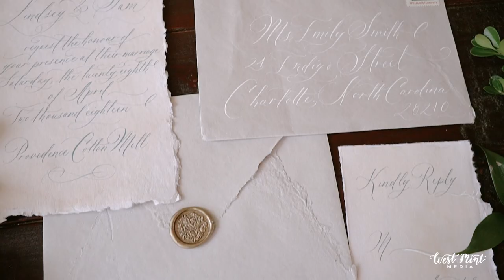Old World Romance at Providence Cotton Mill || Charlotte Wedding Videographer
Videography by West Mint Media LLC
Song license paid via SoundStripe (By My Side -
The Emerson Year)

Creatives:
Planning & Design: Elle M Events - Lauren @ellemevents
Photographer: Amy Ellis Photography - Amy @amyellisphoto
Venue: Providence Cotton Mill @Theprovidencecottonmill
Videographer: West Mint Media - Catey @westmintmedia
Rentals: Elegant & Classy Events - Sommer @elegantandclassyevents
Florist: Elegant & Classy Events - Sommer
Cake: Craft Cakes CLT - Brigitte @craftcakesclt
Caterer: Roots Farm Food - Kellyn @roots_catering
Gown & Robe: Classic Bride & Formals - Phaedra @classicbride
Suit: Tuxedo Lady - LaShonda @tuxedolady
Invitations: Delighted Calligraphy - Megan @delightedcalligraphy
Makeup: Artistry by Aly - Aly @artistry_by_aly
Hair: Artistry by Aly - Aly
Bride & Groom: Lindsey @lindseydorito12 & Sam @slaughterwrites